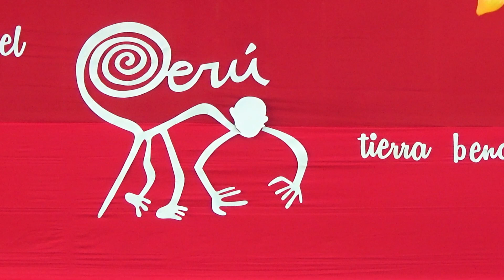HOMENAJE POR FIESTAS PATRIAS (2DA PARTE)